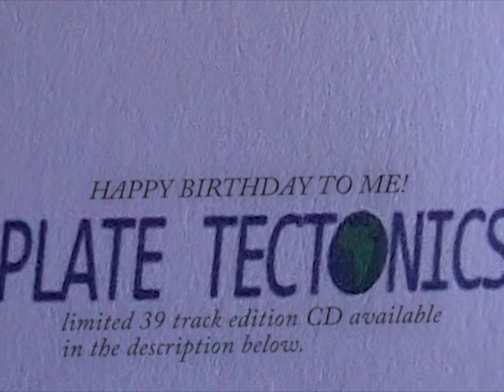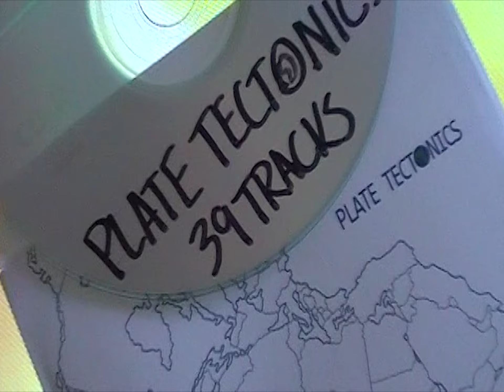PLATE TECT​🌍NICS: 39-TRACK EDITION HOMEMADE CD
Very limited version of my album "PLATE TECTONICS," only available on CD. Sleeves are hand crafted and the CDs burned by yours truly! (Comes with digital copy of the album and flash drive with exclusive content, including digital lyric booklet.)

This album is originally three EPs that run together. This edition has every track separated, breaking it down into 39 different songs.

A time capsule of emotions and change

Everything written by Brandon Jacob Hershberger and performed by BRANDON H. Mostly self produced, fully self mixed/mastered. Had Duke's help for the tracks Whiskey in the Dirt, What else will go right?, Seafloor Spreading, Volcanic, and Too many ideas for my hard drive.

Vocals: BRANDON H.
Writing: Brandon Jacob Hershberger
Beats: Jasepi Kicks & Duke of Nuts
Mix/Master: Jasepi Kicks

Thank you to everyone who helped me through this process of finding myself. Special thanks to Andrew for always believing in me, Mom for always being here for me when I need it most, Dad for helping me grow and remain healthy, Justin for helping me navigate, Ben for keeping me level headed and critical, and Dennis for the hype. BIG LOVE WE GOIN' UP